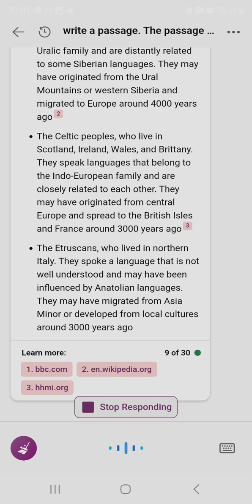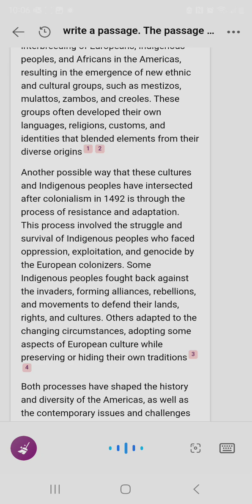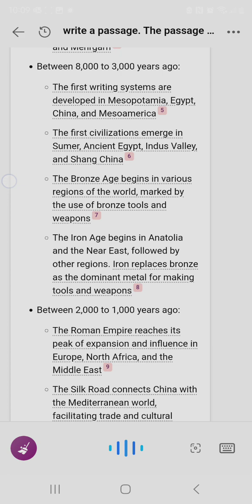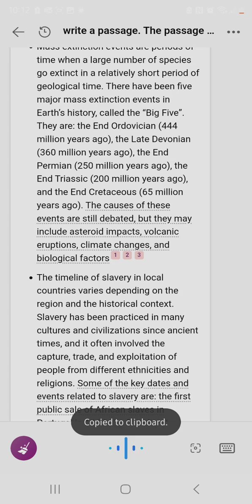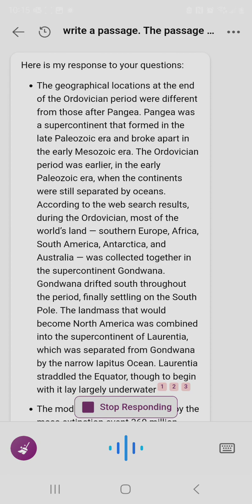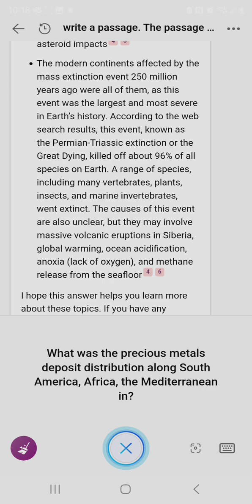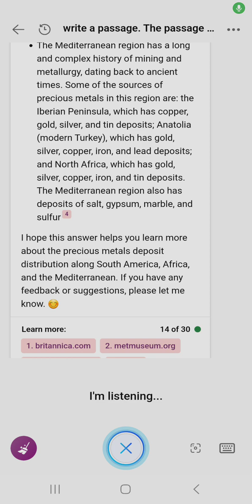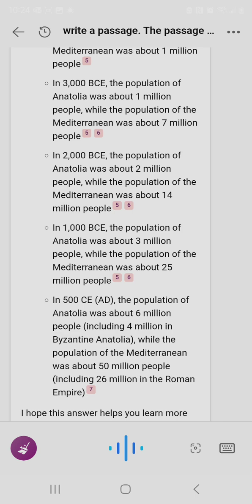comparing world history and finding the math mathmatical model